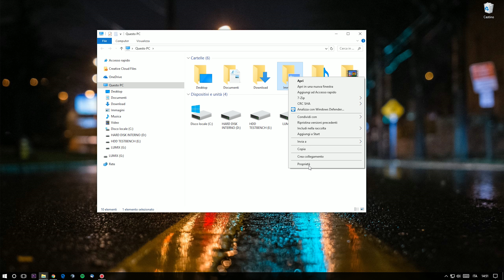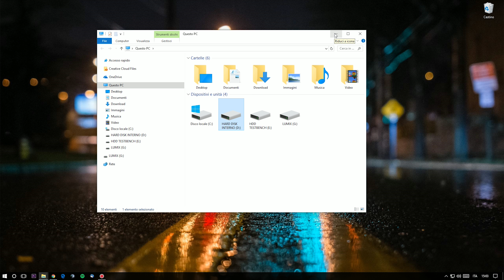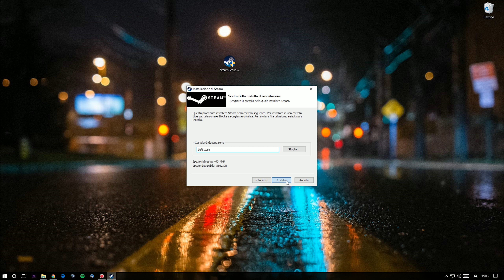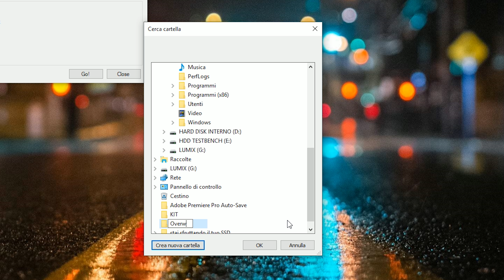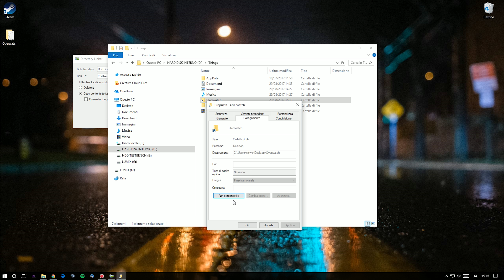STAI USANDO BENE I TUOI SSD E HARD DISK?🤔 💾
Se avete una configurazione con SSD e HARD DISK, questi consiglio potrebbero tornarvi utili ;)

In alternativa potete contattarci sulla pagina Facebook anche per le configurazioni!

🔸 PC di Andrea 🔸
◾️ Scheda Madre
◾️ Hard disk
◾️ Controller ventole
◾️ Illuminazione case
◾️ Ventole RGB
◾️ Monitor (x2)
◾️ Cuffie (Ho la versione nera)
◾️ Lampada RGB
◾️ Striscia Led scrivania

PC di Kernan: COMING SOON.. ;)

🎮 Se vuoi joinare la nostra community o semplicemente farti un game con noi, questo è il nostro ts pubblico 🎮
prophecy.voicehosting.it:11173